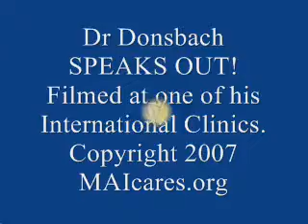Got Chemo? Michael Moore SICKO tells ALL!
Dr. Donsbach's Chemotherapy* is more effective than many others. His chemical ingredients are not patented by major drug companies, relatively inexpensive and appear to be more effective upon his patients.
*Chemotherapy employs drugs given orally or by injection to destroy cancer cells. Also learn why Dr. Linda Peeno sacrificed to save your healthcare